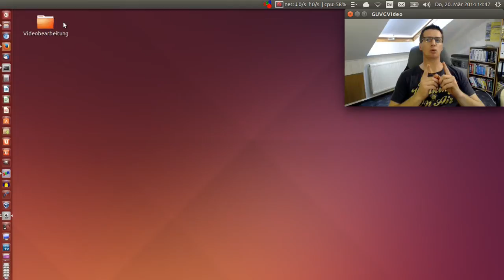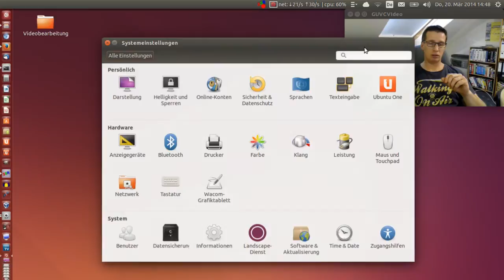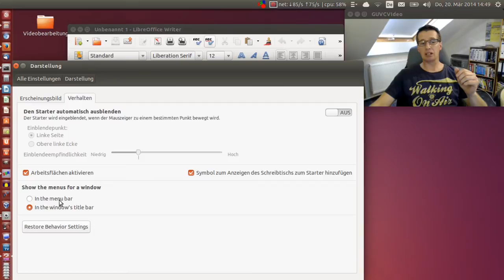Neu in Ubuntu 14.04: Menüs wahlweise in Titelleiste vom Fenster oder oben im Panel [deutsch/german]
Seit Ubuntu 14.04 kann nun jeder selbst entscheiden, ob die Menüs der einzelnen Anwendungen oben in der Titelleiste jedes Fensters dargestellt werden soll, oder wie bisher unter Unity global im Panel der Arbeitsfläche oben, immer an der selben Position.
Ein weitere Schritt dahin, seinen Desktop so zu konfigurieren, wie man ihn gerne mag und trotzdem spart man den Platz für das Menü im Anwendungsfenster. In diesem Video zeige ich, wie man es umstellt.